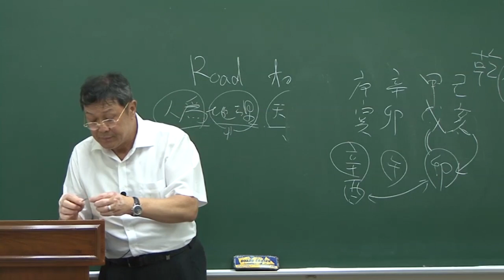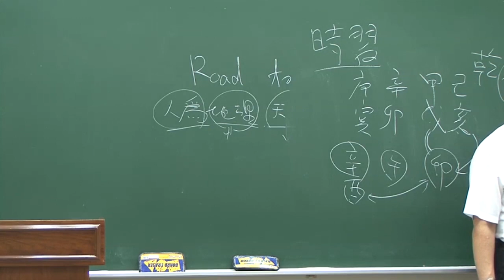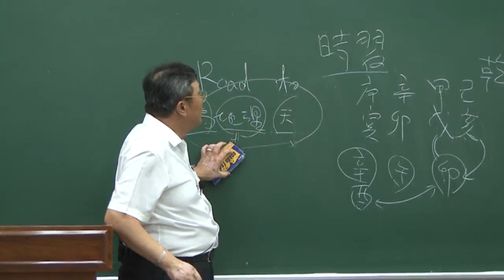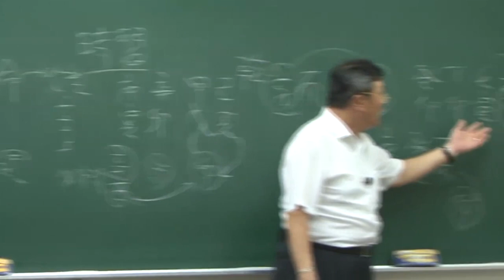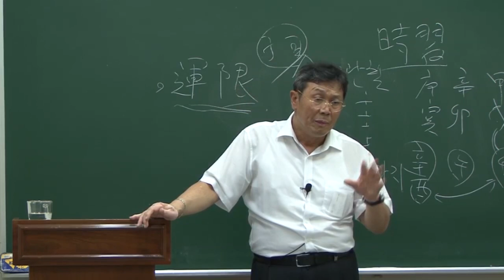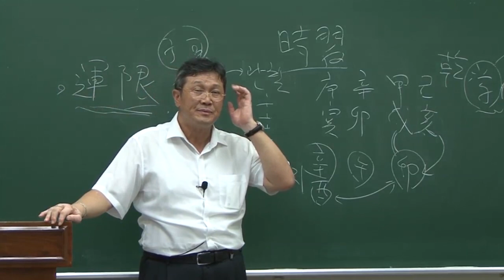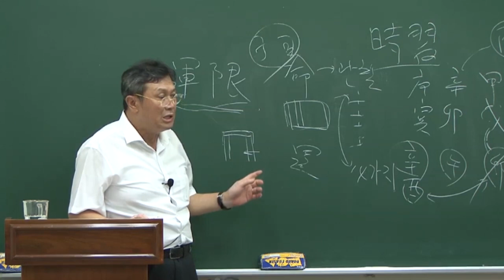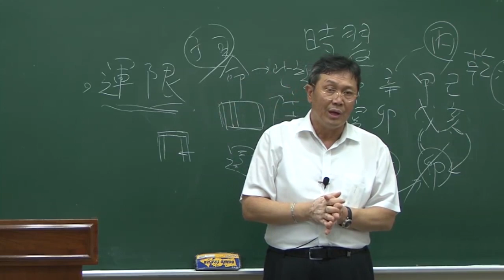로드투프로페셔널 - 공개강좌 - 2